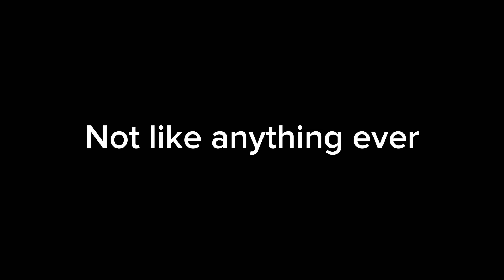The koozer wars | trailer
Definitely not an April fools joke